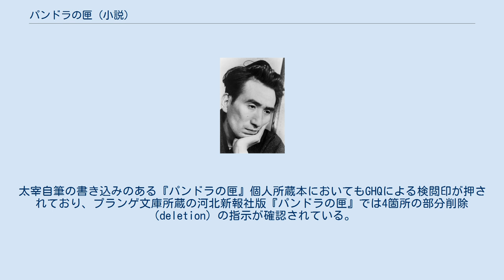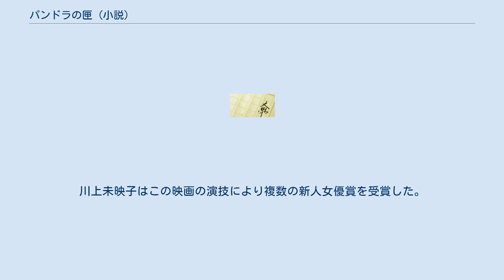パンドラの匣 (小説)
『パンドラの匣』（パンドラのはこ）は、太宰治の長編小説。
 「健康道場」という名の結核療養所を舞台に繰り広げられる恋愛模様を通じて、青年・ひばりの成長を描く。
 1947年と2009年に映画化されている。
 本作品は、太宰の読者であった木村庄助の病床日記がもとになっている。
 1940年（昭和15年）8月より太宰と頻りに文通していた木村庄助は、1943年（昭和18年）5月13日、病苦のため22歳で自殺する。
同年7月11日、遺言により日記全12冊が太宰宛てに送付される。
日記は京都の丸善に製本させたもので、「健康道場にて」と記した日記の背には太宰の短編「善蔵を思ふ」を模して「太宰治を思ふ」と刷り込んであったという。
 1943年（昭和18年）10月末、太宰は木村の日記をもとに「雲雀の声」を書き上げる。
小山書店より刊行する予定であったが、検閲不許可のおそれがあるため版元と相談の結果一旦出版を中止。
その後許可が下り小山書店より出版される運びとなった。
ところが1944年（昭和19年）12月、戦災のため発行間際の本が全焼。
本作品はその時残った校正刷をもとにして執筆されたものである。
1945年（昭和20年）11月9日までに脱稿。
 地方紙『河北新報』1945年10月22日から1946年（昭和21年）1月7日にかけて、64回にわたって掲載された。
 1946年6月5日、河北新報社より刊行。
1947年（昭和22年）6月25日、双英書房から改訂版が刊行されている。
河北新報社から刊行された初収本には双英書房の創業者である岩月英男の所蔵本があり（2010年時点で個人所蔵）。
太宰自筆による書き込みがあり、改訂版の刊行に活かされている。
岩月英男は太宰と同じ井伏鱒二門下で、実家が山梨県甲府市甲運村（現在の甲府市和戸町）にあり、戦時中には井伏を疎開させている。
太宰も妻の実家のある甲府市水門町（甲府市朝日）に疎開しており、岩月家を通じて交流があったと考えられている。
 河北新報社本と双英書房本では61箇所の異同が指摘され、多くは句読点や送り仮名、漢字表記や改行など文法上の改訂であるが、天皇に対する表現など内容の解釈に関わる部分もあることが指摘される。
また、太宰作品ではプランゲ文庫の調査により2009年時点で単行本4点・7作品においてGHQによる検閲が行われている。
太宰自筆の書き込みのある『パンドラの匣』個人所蔵本においてもGHQによる検閲印が押されており、プランゲ文庫所蔵の河北新報社版『パンドラの匣』では4箇所の部分削除（deletion）の指示が確認されている。
 この小説は、「健康道場」と称する或る療養所で、結核と闘っている20歳の男の子から、その親友に宛てた手紙の形式の物語 1947年7月公開の日本映画。
製作は大映。
『パンドラの匣』を原作とするこの映画のタイトルは当初『思春期の娘達』であったが、太宰がこれを嫌い『看護婦の日記』と改められた。
 2009年10月10日公開の日本映画。
配給は東京テアトル。
川上未映子はこの映画の演技により複数の新人女優賞を受賞した。
 スタッフ キャスト 看護婦の日記に関するカテゴリ: パンドラの匣 (映画)に関するカテゴリ: